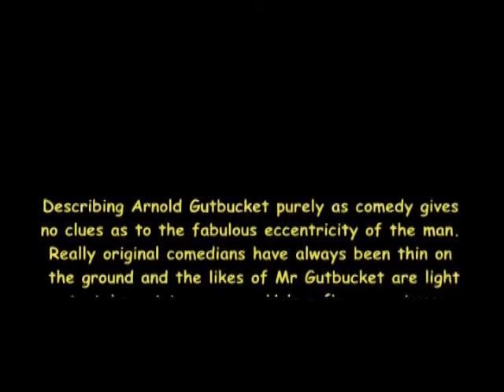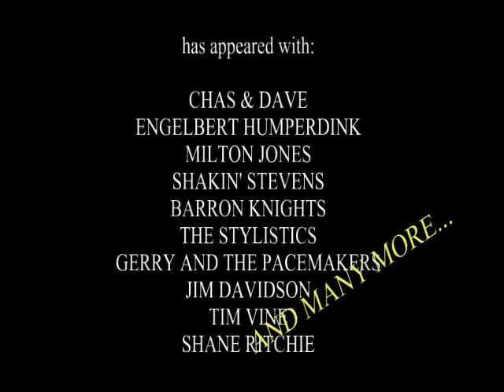Arnold Gutbucket Promotional Video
A little taster of musical comedy entertainer Arnold Gutbucket